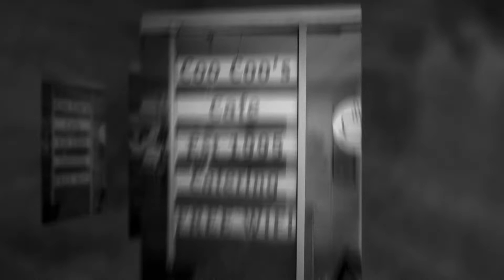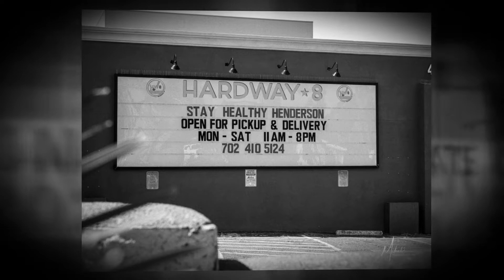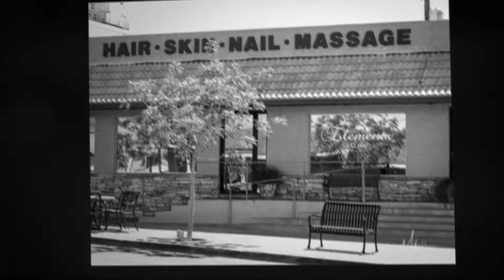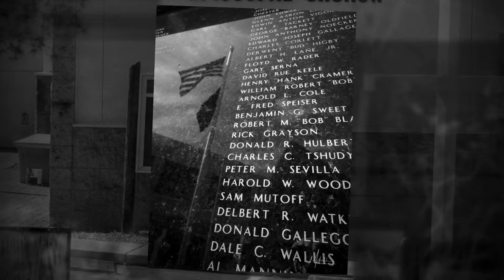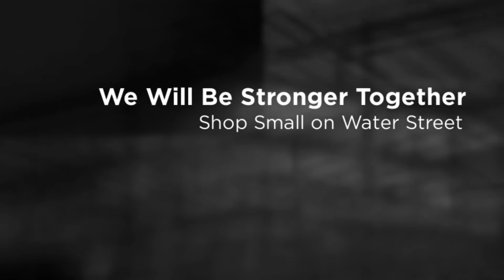Water Street Closure - COVID 19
Water St, during the COVID 19 state closer of casinos & nonessential businesses 4-20202